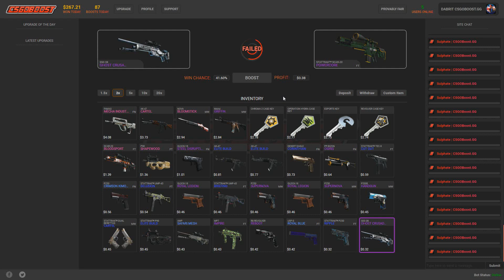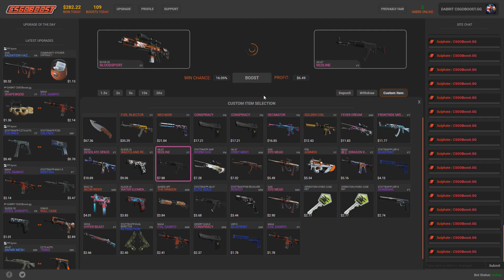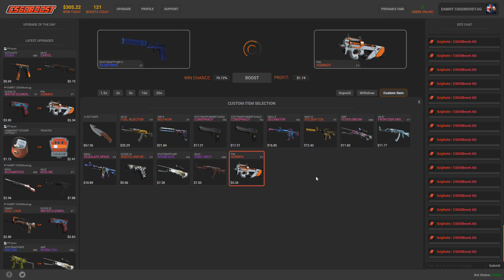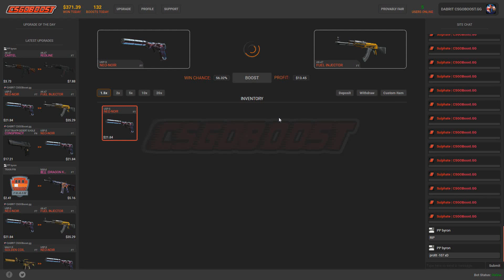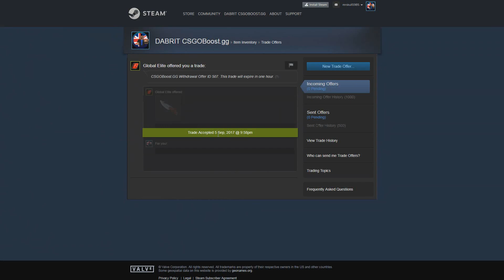New Upgrade Site - Winning A Knife!! - CSGOBoost.gg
Uploaded by DABRIT

Must be 18+ to gamble, These videos are made for your entertainment!